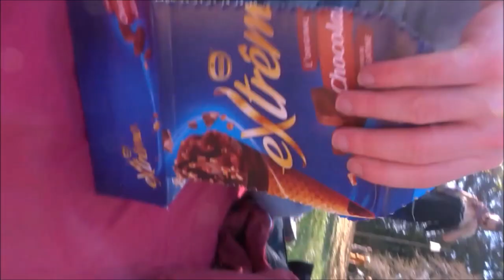VLOG #15: HOW TO PARTY IN LYON, FRANCE (PART 2)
If you have watched already my "How to Party in Lyon Part 1", this 2nd part will mainly show you the most common ways on how we hang out with our friends without spending so much money compared to the 1st vlog I posted.

We started the day by having a picnic at Parc de la Tete D'or and continued with other ways such as; house gathering, river side and boat chill outs. And the best part is we do not need to spend more than 7 - 10 Eur just to have a party! So for any comments, or suggestions - just write it down and I'll do my best to reply.

Special thanks to: All my friends in my video!